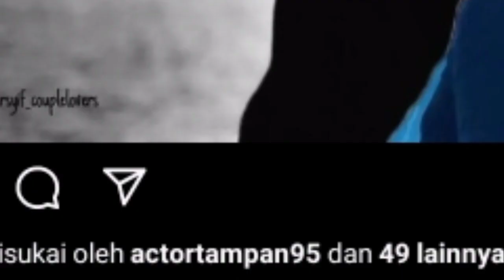PAGI INI DIAM2 CUT SIFA DAPAT KIRIMAN BUNGA DARI PRIA MISTERIUS TERNYATA